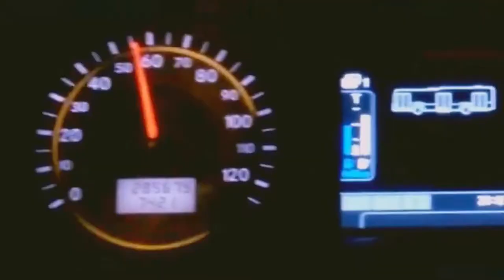FULL FWV Sengkang West LRT | C810 Mitsubishi Heavy Industries Crystal Mover Mitsubishi IGBT-VVVF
A forward view ride onboard Mitsubishi's Crystal Mover from Renjong to Renjong via Sengkang on the Sengkang West LRT line.